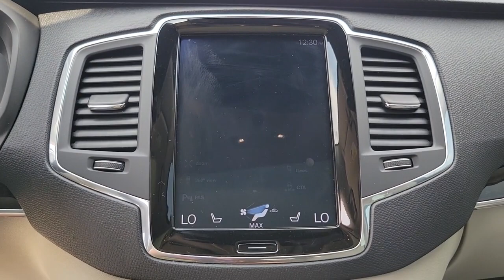2018 Volvo XC90 St. Petersburg, Tampa, Clearwater, Palm Harbor, Largo, FL 62P408A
Crystal White Metallic Used 2018 Volvo XC90 T5 Momentum available in St. Petersburg, Florida at Crown Jaguar Land Rover. Servicing the Tampa, Clearwater, Palm Harbor, Largo, FL area.
2018 Volvo XC90 T5 Momentum - Stock#: 62P408A - VIN#: YV4102PK9J1350551

6001 34th St. N.

Recent Arrival! Certified.brbrPriced below KBB Fair Purchase Price! 22/28 City/Highway MPGbrbrCrystal White Metallic 2018 Volvo XC90 T5 Momentum Drive-E 2.0L I4 16V TurbochargedbrbrCertification Program Details: **CROWN CONFIDENCE PLAN USED CAR GUARANTEEbrbrbrCALL OR TEXT THE GENERAL MANAGER MICHAL NIEZBECKI DIRECTLY AT . WE SELL REGISTER AND DELIVER TO THE ENTIRE U.S. All prices plus sales tax tag and titling and dealer service fee of $999.00 which represents cost and profits to the selling dealer for items such as cleaning inspecting adjusting new vehicles and preparing documents related to the sale.
Wheels: 18 5-Spoke Alloy in Sparkling Silver|Leatherette Seating Surfaces|Radio: High Performance Audio System|4-Wheel Disc Brakes|Adaptive Cruise Control|Air Conditioning|Electronic Stability Control|Front Bucket Seats|Leather Shift Knob|Navigation System|Power Liftgate|Rear Parking Sensors|Spoiler|Tachometer|3rd row seats: bucket|A/V remote|ABS brakes|Alloy wheels|Anti-whiplash front head restraints|Auto-dimming door mirrors|Automatic temperature control|Brake assist|Bumpers: body-color|Delay-off headlights|Driver door bin|Driver vanity mirror|Dual front impact airbags|Dual front side impact airbags|Four wheel independent suspension|Front anti-roll bar|Front dual zone A/C|Front fog lights|Front reading lights|Fully automatic headlights|Heated door mirrors|Illuminated entry|Knee airbag|Low tire pressure warning|Memory seat|Occupant sensing airbag|Outside temperature display|Overhead airbag|Panic alarm|Passenger door bin|Passenger vanity mirror|Power door mirrors|Power driver seat|Power moonroof|Power passenger seat|Power steering|Power windows|Radio data system|Rain sensing wipers|Rear air conditioning|Rear anti-roll bar|Rear dual zone A/C|Rear fog lights|Rear reading lights|Rear seat center armrest|Rear window defroster|Rear window wiper|Remote keyless entry|Roof rack: rails only|Security system|Speed control|Speed-sensing steering|Split folding rear seat|Steering wheel mounted audio controls|Telescoping steering wheel|Tilt steering wheel|Traction control|Trip computer|Turn signal indicator mirrors|Variably intermittent wipers|Auto-dimming Rear-View mirror|10 Speakers|Front Center Armrest w/Storage|AM/FM radio: SiriusXM|Premium audio system: Sensus Connect|Exterior Parking Camera Rear|Auto High-beam Headlights|Emergency communication system: Volvo On-Call|Apple CarPlay/Android Auto